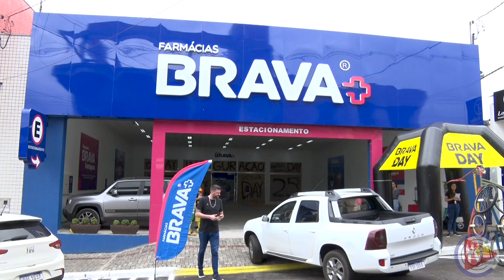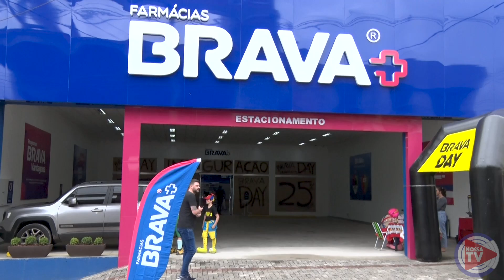Rede de farmácias brava inaugura mais uma loja em Chopinzinho